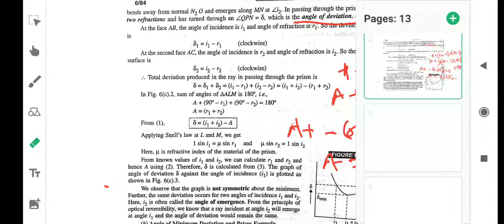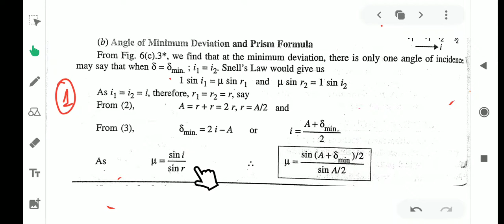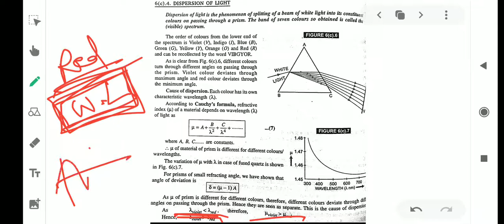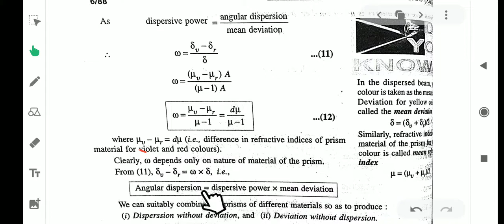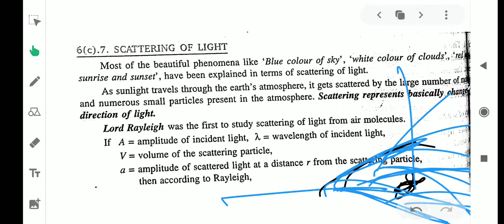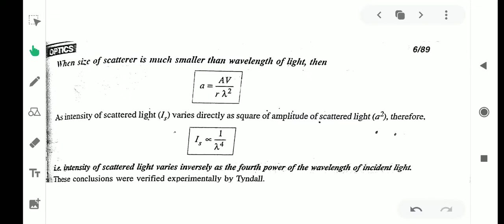Dispersion | Ray optics | CLASS 12 physics